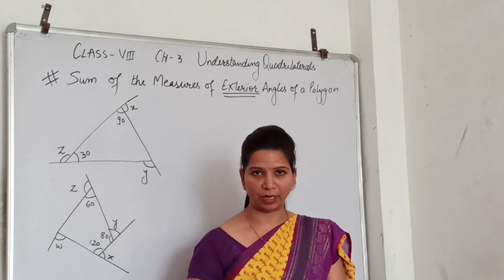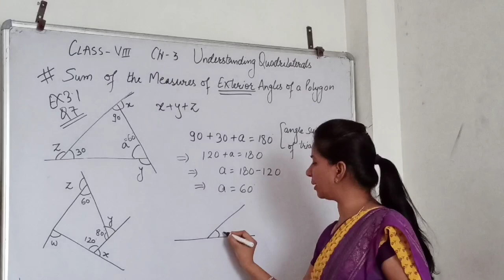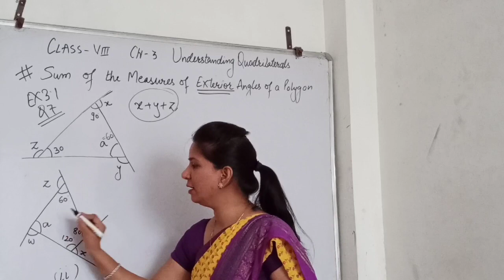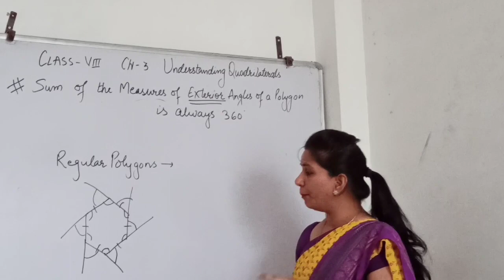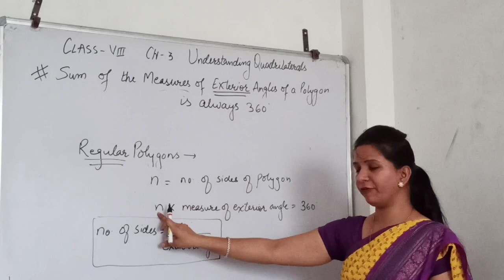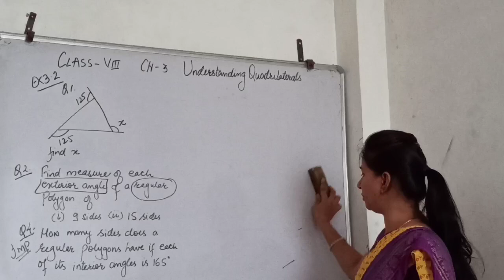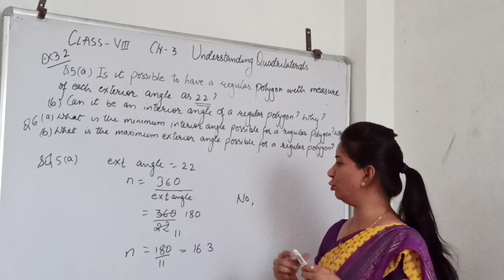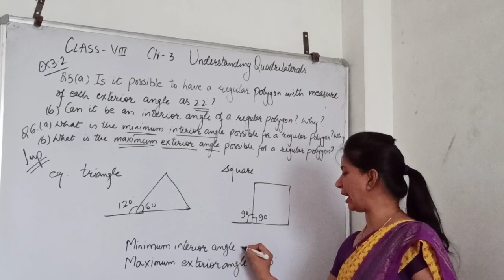Class-VIII || Chapter-3 || Ex-3.1 Q. no 7 and Ex-3.2 || sum of exterior angle of polygons|| Part-3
In this video we had discussed about the sum of exterior angle of any polygons.
I explained how to find number of sides if exterior angle of regular polygon is given.
and also to find measure of exterior angle if number of sides of any polygon is given.

Class-VIII
Mathematics
Chapter- 3 , Understanding Quadrilaterals
Ex-3. 1 Q. No. 7 and Ex- 3.2

By Neha Sargiya